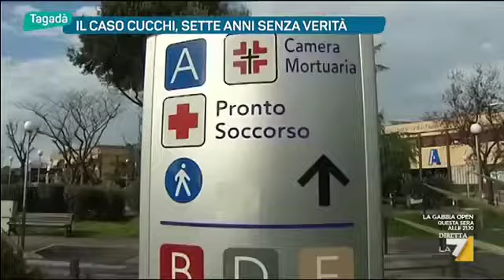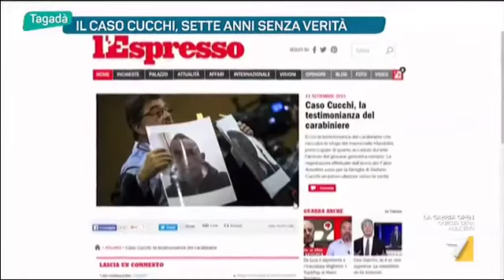Caso Cucchi: botte, calci e pugni, così morì Stefano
La procura di Roma ha chiuso ieri l’inchiesta bis sulla morte del giovane geometra romano, contestando ai tre carabinieri  che arrestarono Stefano Cucchi l’accusa di omicidio preterintenzionale, cui si aggiungono i reati di abuso di autorità, falso e calunnia, questi ultimi anche per altri due carabinieri.